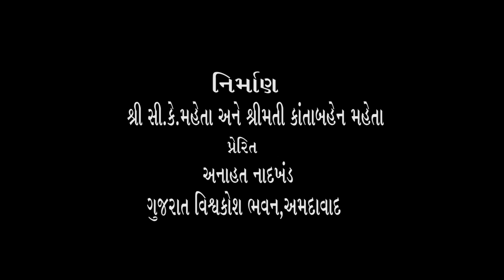(10) શ્રી સ્વામી સત્યવેદાંતજી સાથે ભદ્રાયુ વછરાજાનીનો સંવાદ